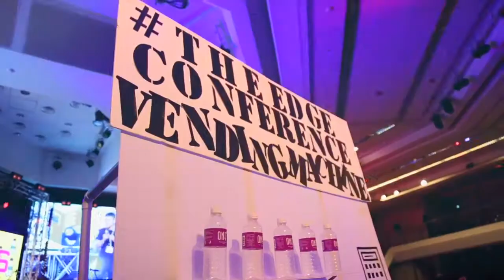TheEDGE Conference 2017: Short Highlights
Here's a brief recap of what went down last week at edgeconf17! We believed God moved powerfully and encountered everyone of you!

Stay tune for more highlights and our Conference photo album!